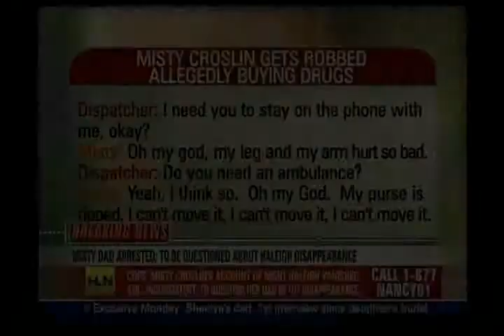Haleigh Cummings: Art Harris On Nancy Grace